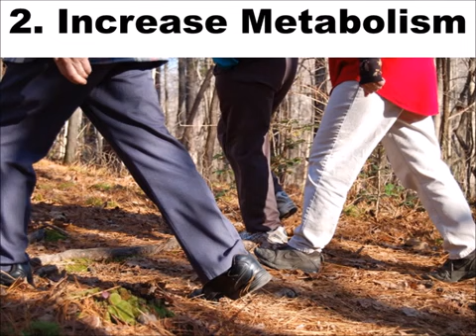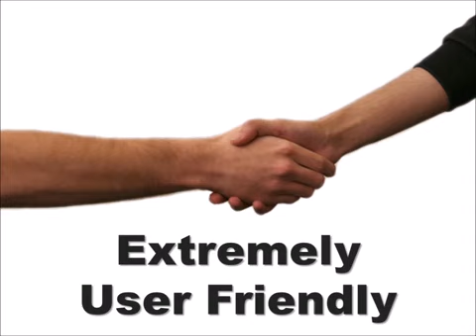Type 2 Diabetes Destroyer